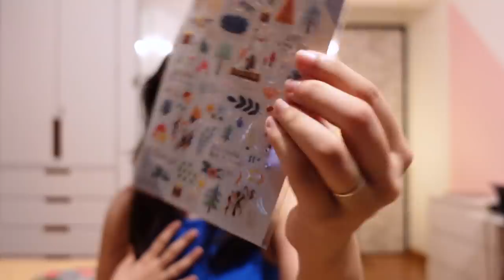*NEW* Home Decor Haul & October Favourites 2020! Dyson, 2021 PLANNER Announcement & More | Heli Ved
October Favourites 2020! Dyson, NEW Home ka Decor, 2021 PLANNER Announcement & More | Heli Ved

Dermavive Moisturiser

The local store I bought home decor from - MR DIY

Love,
Heli ;)